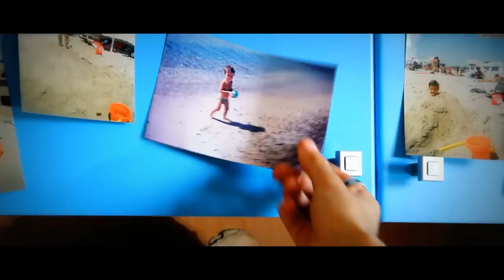Federico Chaves feat. Vacca - Sola (BlitzDiPluto Remix) [Official video]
Music video by Federico Chaves feat Vacca performing Sola (C) 2011.

Video by Jesus's Mobs Video Production

Background vocals by Andrea Morph & Zuly